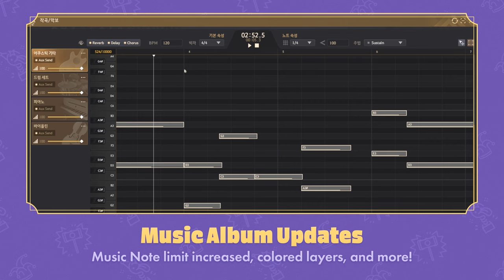April's FULL of What? 🤩 | Black Desert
Full of cool new features and updates!
What are you most excited for this month in BlackDesert?